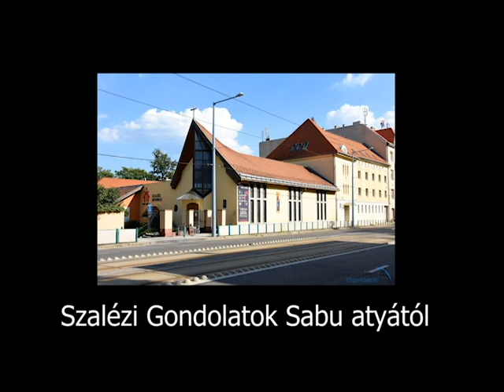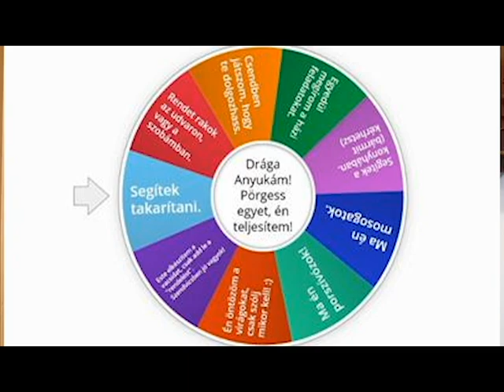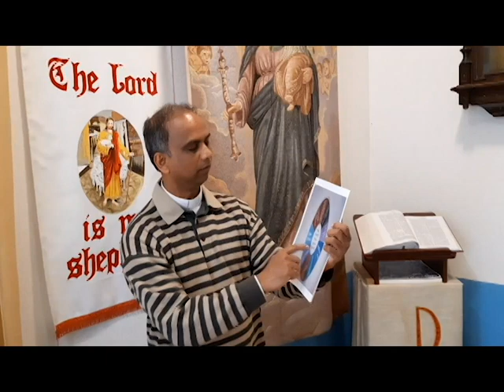O3 - Szalézi Gondolatok Sabu atyától